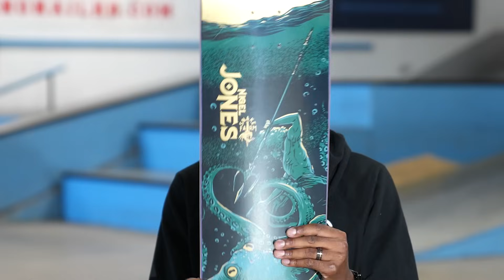NIGEL JONES IS PRO!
Nigel Jones is officially pro for Snake Farm Co! It’s been amazing seeing Nigel grow as a person and as a skateboarder over his 8 years with us and we’re so proud of him! Congratulations Nigel!
You can pick up his new board here before they’re gone!